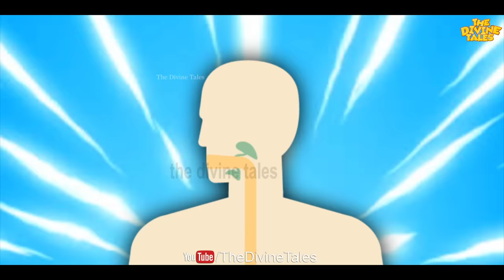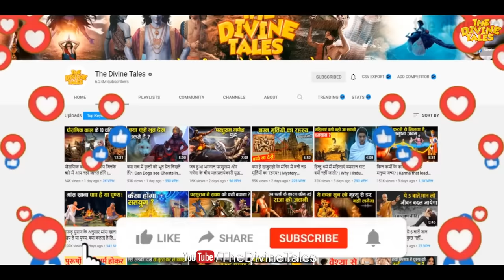शराब पीने वालों के साथ नरक में क्या होता है? | What happens to those who drink Liquor?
Video title : शराब पीने वालों के साथ नरक में क्या होता है? | What happens to those who drink Liquor?
Language : Hindi
Source : Garud Puran